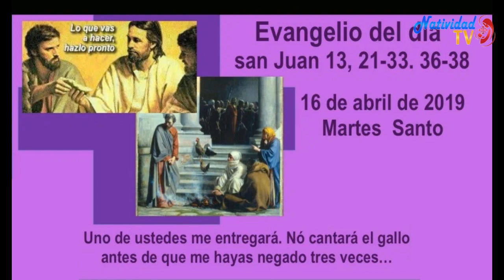EL EVANGELIO DE HOY. MARTES (07/04/2020) PBRO. JUAN CARLOS GOMEZ